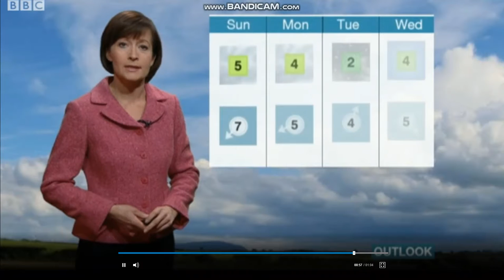Sara Blizzard - Northwest Weather - (3rd February 2018)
Lovely to see Sara Blizzard back on BBC Weather first time in 2018.
Last incarnation to use the old weather graphics.